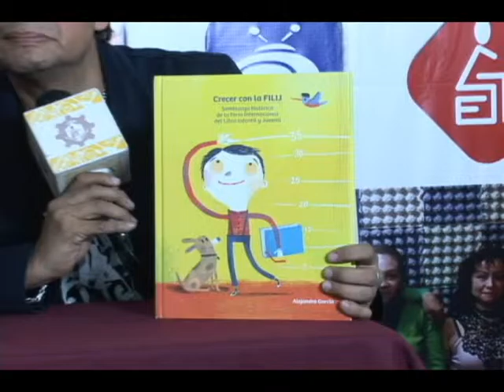20151107-CE1516/22a Semana Nacional Ciencia y Tecnología CONACYT/ Canto y palabra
22a Semana Nacional Ciencia y Tecnología CONACYT. Canto y palabra. Conducen: Mario y Alejandro
Fecha de emisión: 7 de noviembre de 2015. Este y otros programas los puedes ver